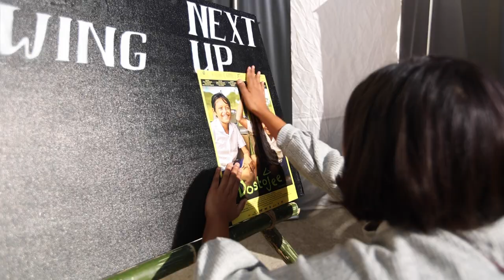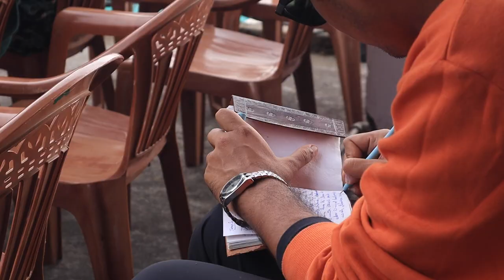DIFF 2022 | Festival Trailer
Here's a look back at DIFF 2022.